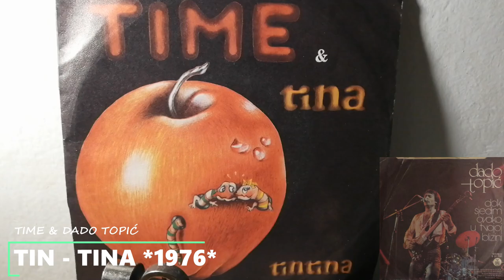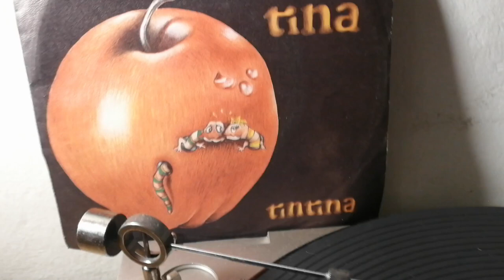Time & Dado Topić – Tini - Tina *1976* /// *vinyl*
Label:
PGP RTB ‎– S 51 756
Format:
Vinyl, 7", Single
Country:
Yugoslavia
Released:
1976
Genre:
Rock, Reggae, Funk / Soul
Style:
Pop Rock, Reggae, Soul

Written-By – D. Topić

Red labels.
First pressing.
Title on the cover is "Tina Tintina".

Rights Society: SOKOJ
Matrix / Runout (Side A): S 51756 A 10876 I/5000
Matrix / Runout (Side B): S 51756 A 10876 I/5000

Preamp: Musical Fidelity V90-LPS (47k loading)

PROMOTION ONLY!